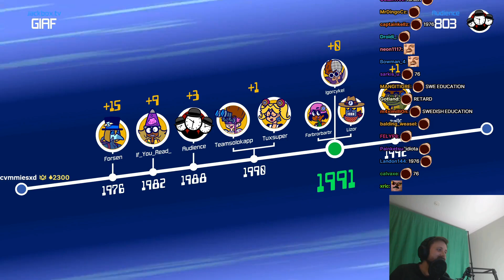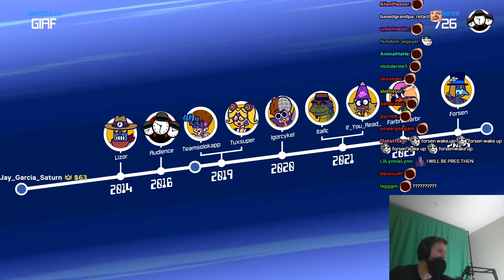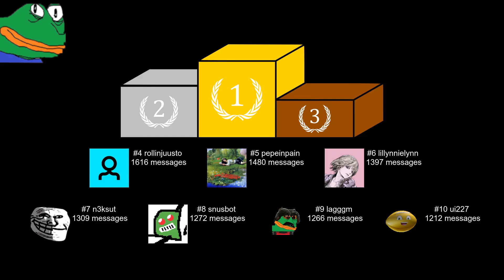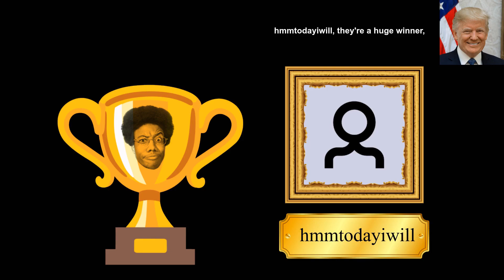Games and Shit is Back on the Menu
0:00 Clips
5:08 Retards of the Day
5:30 Top Emotes
5:50 Special Award of the Day
6:17 Outro